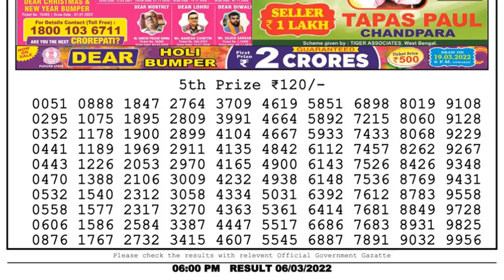Dear Lottery Sambad 6pm today 06.03.22 Nagaland State Lottery Result